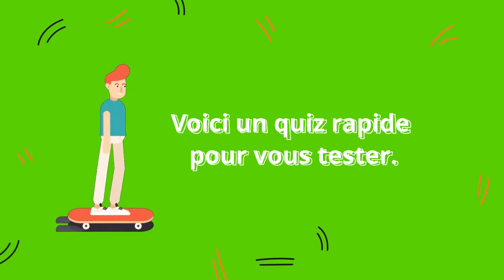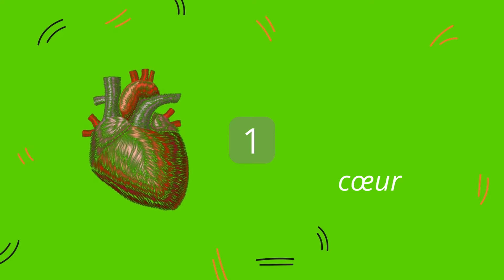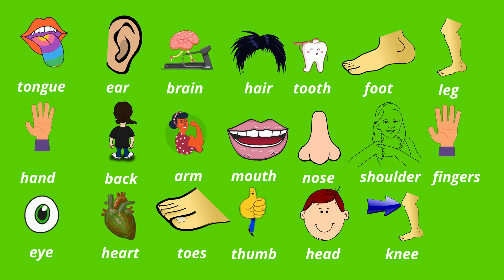Parties du corps en anglais QUIZ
Parties du corps en anglais. Un petit quiz pour tester vos connaissances sur les parties du corps humain.

Mon idée derrière ma chaîne YouTube et Anglais Gratuit est de fournir des cours et des ressources de qualité totalement gratuits afin que tout le monde, peu importe son origine, son emplacement ou sa situation financière, puisse apprendre l’anglais. Cela prend beaucoup de temps et d’efforts pour produire ces ressources mais je le fais parce que je suis passionné par l’enseignement et j’aimerais aider autant de personnes que possible partout dans le monde francophone. Tout ce que je demande en retour, c’est que vous fassiez de votre mieux pour améliorer votre anglais avec moi, abonnez-vous à ma chaîne YouTube et amusez-vous pendant que vous apprenez !

Come and join me on Instagram or on Facebook or both!

Cheers, Chris